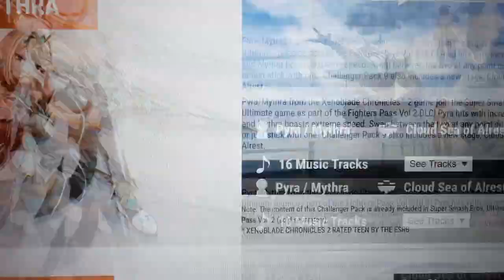Why the DLC Characters for Smash Ultimate Was Chosen!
Looking cool, Sora!

Smash Ultimate has been over for about a couple years. And honestly, the best part about Smash Bros. Ultimate hype at the time was the DLC hype. With a total of 13 fighters in the Fighters Pass one and two, there are some questions about it. One of them being: Why exactly were characters like Joker, Sora, Pyra/Mythra, Kazuya, Min-Min, and etc. were chosen as part of the line-up.
Here are my personal reasons.